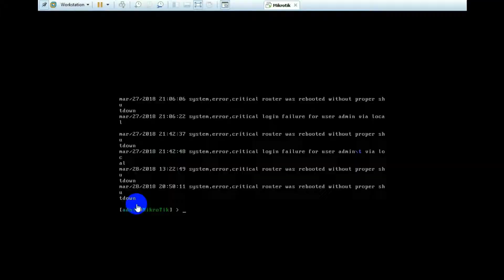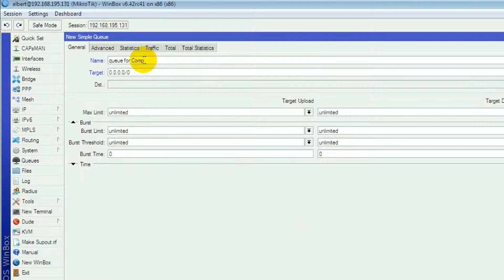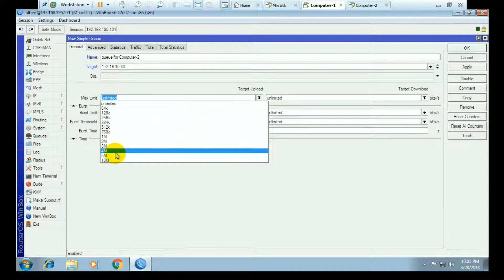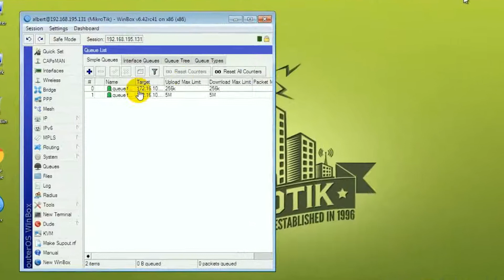Mikrotik Bangla Tutorial -04 | Bandwidth Management using Simple Queue with Mikrotik Step by Step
In this video I will show how to Manage Bandwidth among the Users of different Networks (Bandwidth Management) using Mikrotik Router.

MikroTik Router Configuration:

1) Mikrotik Configuration- 01 | MikroTik OS Download & Install it | Make Your PC as a Mikrotik Router
2) Mikrotik Bangla Tutorial -02 | How to Create a New User and Set a Password in MikroTik Router
3) Mikrotik Bangla Tutorial -03 | Configure LAN WAN DNS and Gateway on Mikrotik Router Step by Step

Ubuntu 16.04.4 LTS Tutorials:
1) How to install Ubuntu 16.04.4 LTS in VMware Workstation | Install Ubuntu 16.04.4 LTS Step by Step
2) Setting up DNS Server on Ubuntu 16.04.4 LTS | Configuring a DNS Server in Ubuntu 16.04.4 LTS | bind9
3) How to Install and Run Apache2 Web Server in Ubuntu Linux 16.04.4 LTS | Install Apache2 HTTP Server
4) How to create and configure a Subdomain on Ubuntu 16.04.4 LTS | Ubuntu Linux Subdomain Tutorial
5) How to Install and Configure FTP Server on Ubuntu Linux 16.04 LTS | Configuring FTP Server in Ubuntu
6) How to Make an Ubuntu File Server with Samba using VMware Workstation-Install Samba on Ubuntu 16.04
7) How to Install and Configure DHCP Server on Ubuntu 16.04 LTS using VMware Workstation | Ubuntu DHCP

CCNA Tutorials:

3) Cisco CCNA Static NAT Configuration on Packet Tracer Bangla Tutorial | Setup Static NAT on Cisco
4) Cisco CCNA Dynamic NAT Configuration on Packet Tracer Bangla Tutorial | Setup Dynamic NAT on Cisco
5) NAT PAT Configuration Bangla Tutorial | Free Cisco Video Training on NAT and PAT | NAT and PAT
8) Cisco Router Telnet Configuration in Packet Tracer Step by Step | Enable Telnet on a Cisco Router
9) Configuring RIP on Packet Tracer Step by Step | Dynamic Routing using RIP (CCNA) | RIP Tutorial
10) How to configure DHCP in Cisco Routers Step by Step | Packet Tracer - DHCP Setup Step by Step
11) Standard Access List ACL for the Cisco CCNA in Bangla | How to configure a Standard ACL in Cisco

12) Extended Access List ACL for the Cisco CCNA in Bangla | How to configure a Extended ACL in Cisco

IP Subnetting:
1) IP Subnetting in Bangla (Part - 01) | Subnetting Made Easy for Class C | CIDR 25 | IPv4 Subnetting
2) IP Subnetting in Bangla (Part - 02) | Subnetting Made Easy for Class C | CIDR 26 | IPv4 Subnetting
3) IP Subnetting in Bangla (Part - 03) | Subnetting Made Easy for Class C | CIDR 27 |IPv4 Subnetting
4) IP Subnetting in Bangla (Part - 04) | Subnetting Made Easy for Class B | CIDR 17 | IPv4 Subnetting
5) IP Subnetting in Bangla (Part - 05) | Subnetting Made Easy for Class B | CIDR 18 | IPv4 Subnetting
6) IP Subnetting in Bangla (Part - 06) | Subnetting Made Easy for Class B | CIDR 19 | IPv4 Subnetting